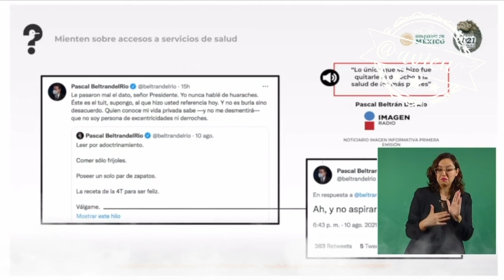Ahora hasta la presentadora de los miércoles le responde a los periodistas, Válgame Beltrán del Río!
Ahora hasta la presentadora de los miércoles le responde a los periodistas… ¡Válgame! Ccp Pascal Beltrán del Río